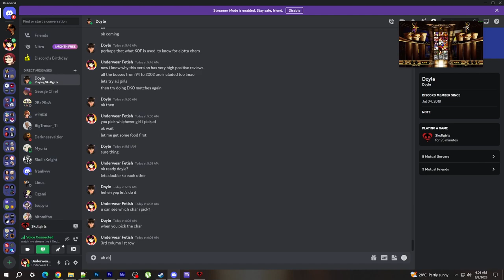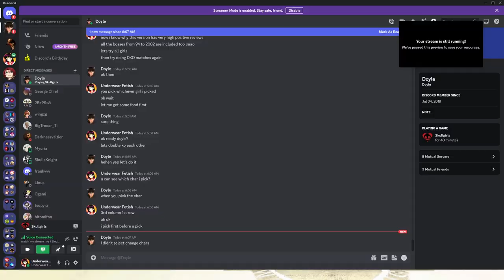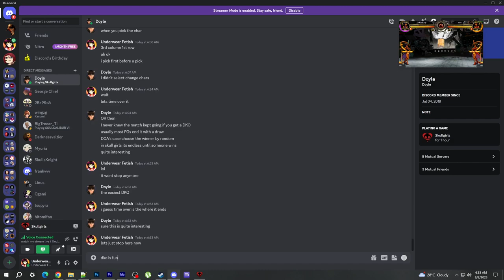EMILIA vs DOYLE - SKULLGIRLS IN 60 MINUTES